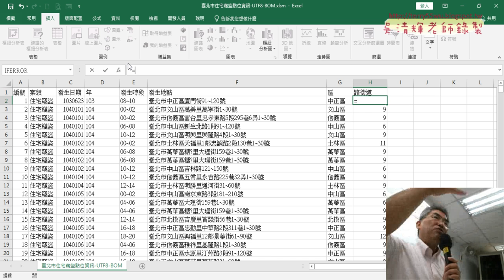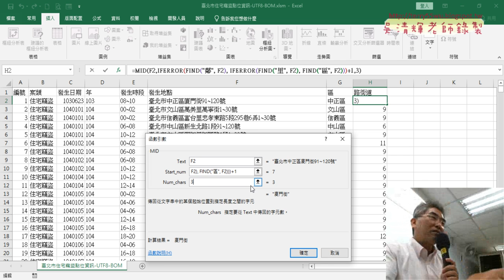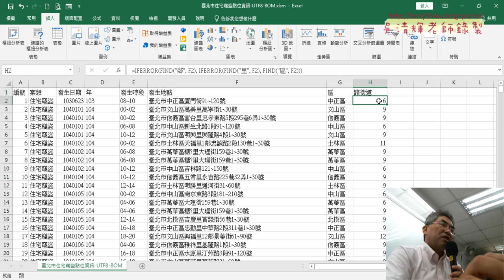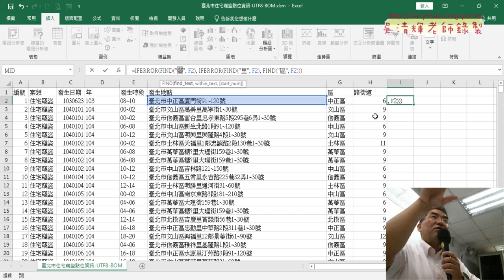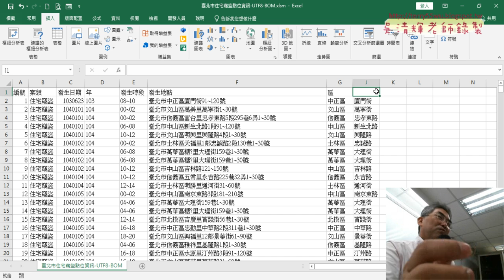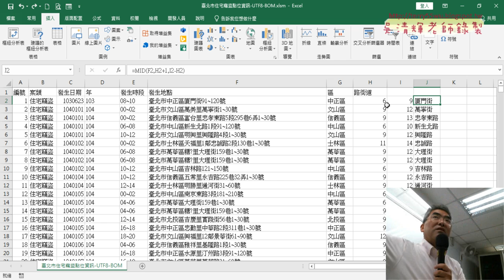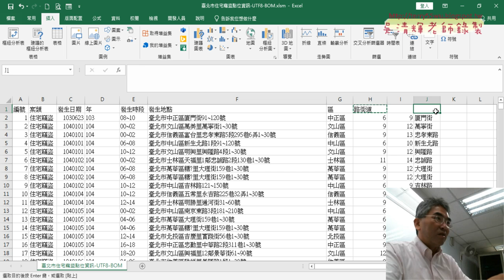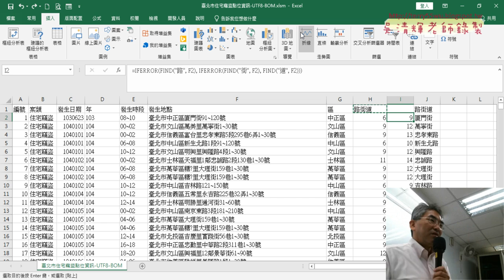03 取得路街道位置與切割資料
上課內容：
01_重點複習與北市竊盜案件統計
02_ChatGPT以FIND與IFERROR函數產生公式
03_取得路街道位置與切割資料
04_ChatGPT將公式轉為VBA的Function函數
05_修改VBA程式與存檔

1.始業式30分鐘、EXCEL VBA網路爬蟲總整理
2.以EXCEL匯入資料抓取開放資料
3.用QueryTables下載大樂特歷史資料
4.外幣匯率歷史與繪製折線圖與POST抓取資料
5.用HtmlFile物件

吳老師 2024/9/14